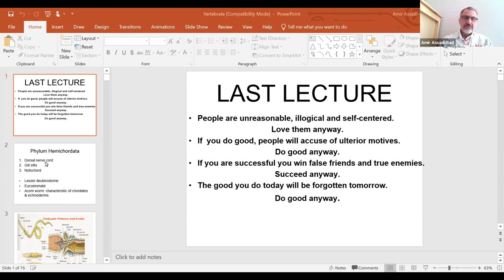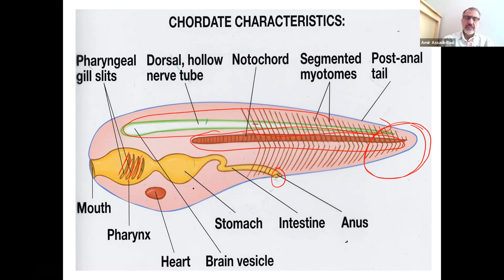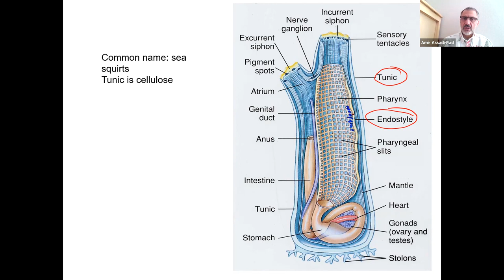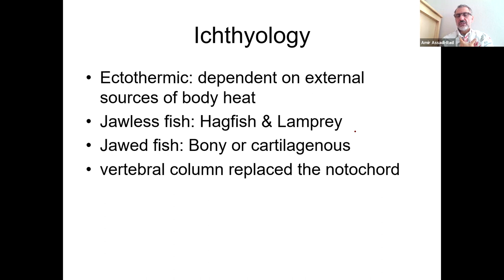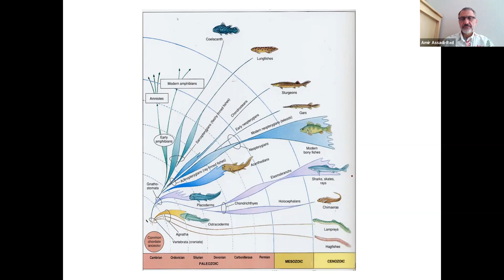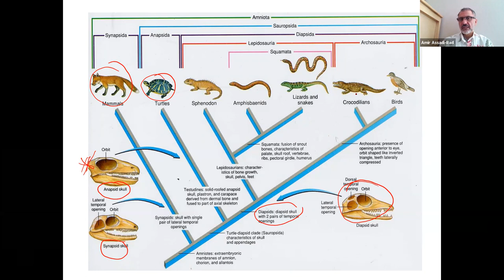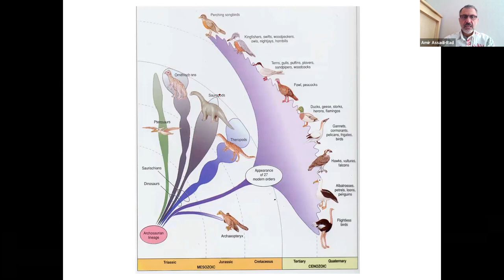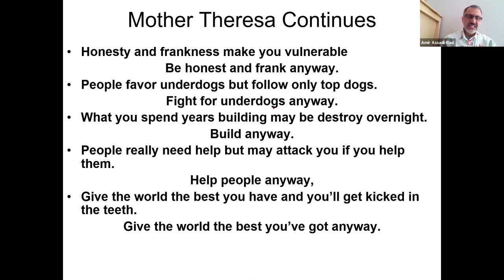Bio 2 Amir Vertebrate